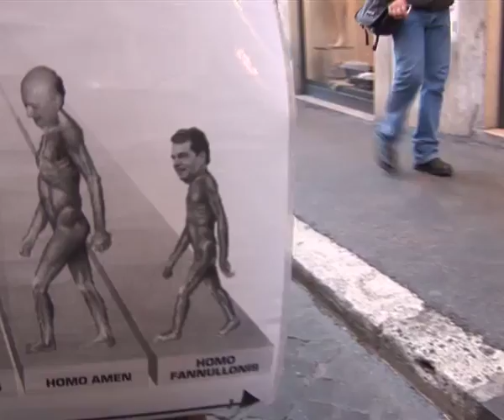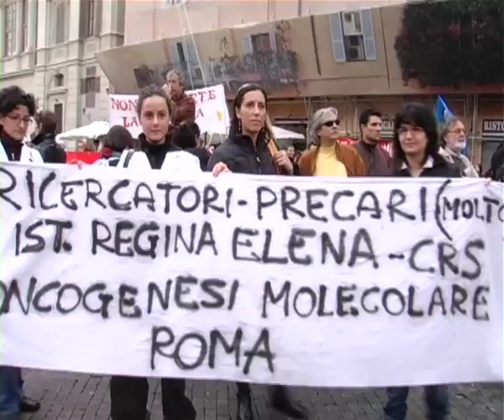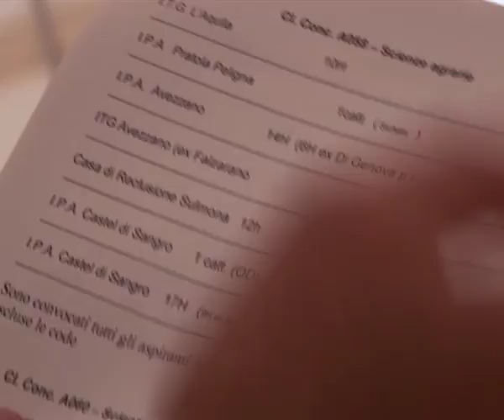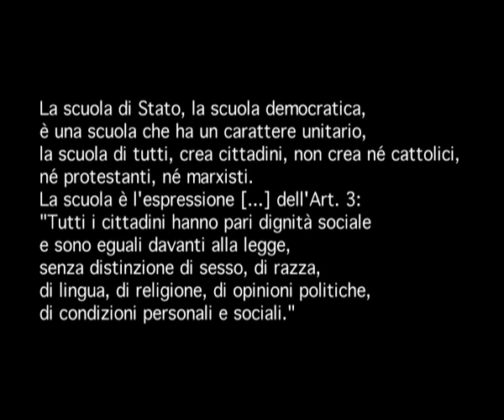L'istruzione (r)esiste. La conoscenza dopo il terremoto Gelmini - Seconda parte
Un reportage sulla situazione conoscenza in Italia, che ripercorre le tappe delle battaglie della FLC CGIL, durante gli ultimi due anni, gli anni del Ministro Gelmini. Un racconto che parte dal mondo dell'istruzione a L'Aquila e in Abruzzo, dove il lavoro continua dopo la tragedia del terremoto.